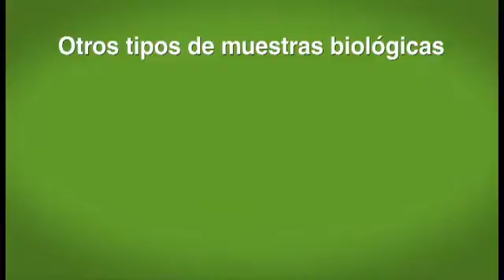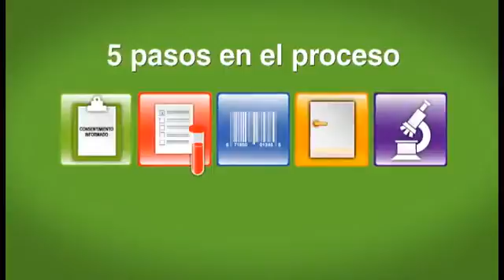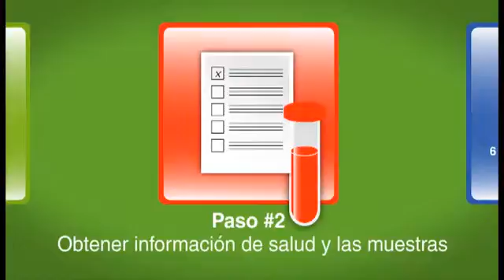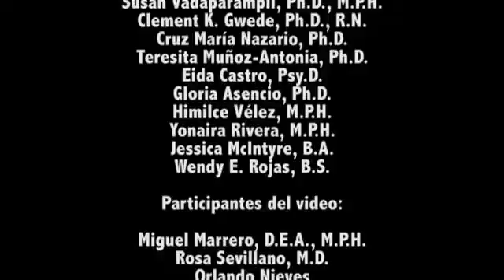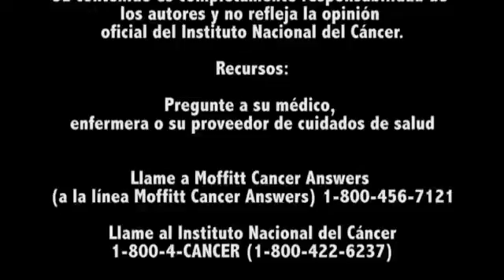Biobanco: una esperanza de cura para el cáncer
El propósito de este video es explicar lo que son las muestras biológicas, los biobancos y la importancia que estos tienes para la investigación del cáncer.